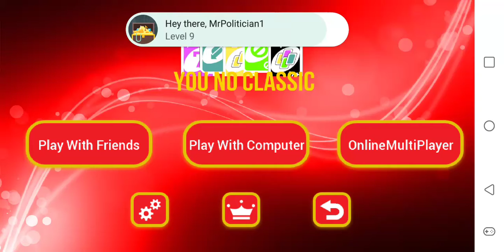THE MOBILE MONDAYS SERIES (11/29/2021): Uno - "UNO OUT!!!!! I GOT ANOTHER ONE!!!!!"(Part One)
How's it going, folks? How's it going? You already know what time it is, you already know the WAVES. It's Zachariah White a.k.a "Box Office Big Daddy Drip" back at it like it's nothing with The Drip and The Sauce cause I AM THE BOSS! Over here at the White Empire, this thunder and lightning strikes down more than once, this heat burns something fierce, we keep that chilly ice our veins, and this air hits just a tad bit different. But we are back on this Mobile Monday and this Uno grind and shine.